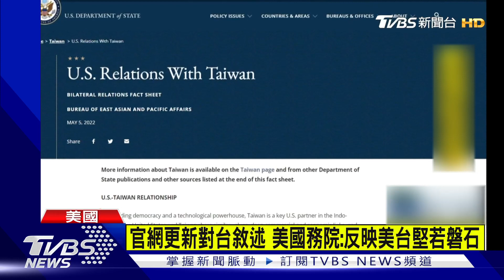官網更新對台敘述 美國務院:反映美台堅若磐石｜TVBS新聞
美國國務院5日更新官網上，美台關係現況敘述。刪除2018年版本內，台灣是中國大陸一部份，和不支持台獨的敘述，引發外界熱議。10日國務院發言人普萊斯簡報則強調，新版文字反映台美飛官方關係堅若磐石，但政策不變。